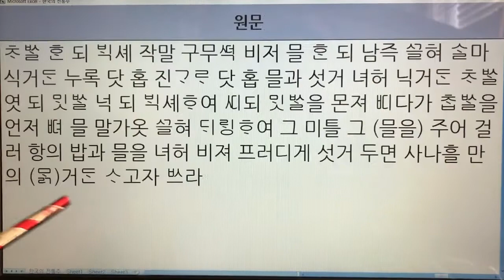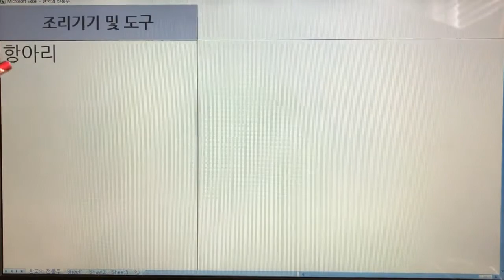한국 전통주(Korean Alcoholic Drinks) 7. 닥주 - 주방문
1. 전통술 커버이미지 : Korea Traditional liquor로 표시함.
  2. 이미 묶음 영상으로 올렸던 전통술 제목에는 Korea Traditional Sake로 표기함.
  3. 이번에 올리는 각각의 전통술에 대해서는 Korean Alcoholic Drinks로 표기합니다. 범위가 더 넓은 의미로 한국 알콜음료로 적용했습니다.

- 7인치 이상의 태블릿, 노트북, PC 모니터에서 시청하시길 추천드립니다.